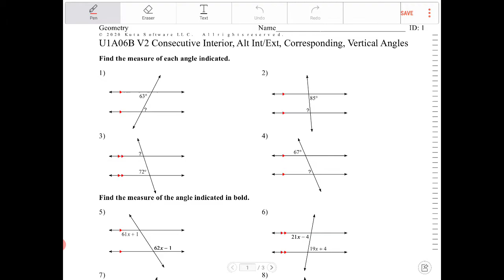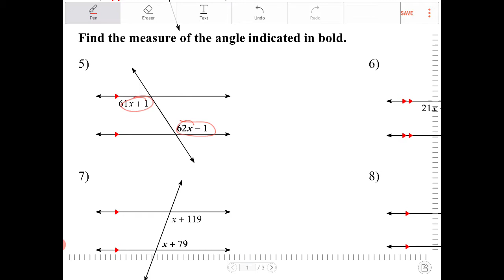Geometry U1A06B v2 exercise on alternate interior exterior consecutive interior exterior angles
exercise on alternate interior exterior consecutive interior exterior angles